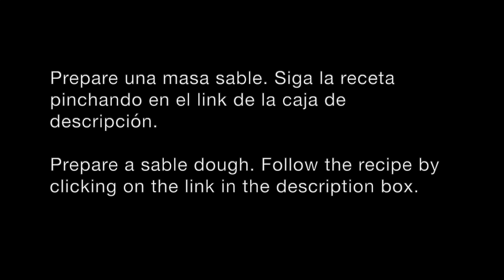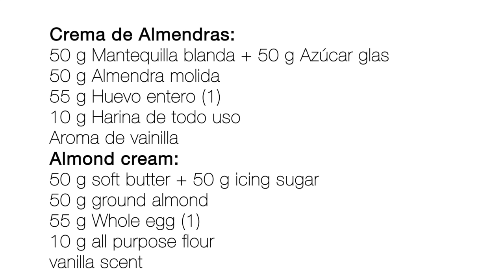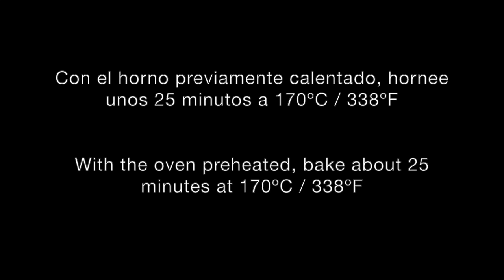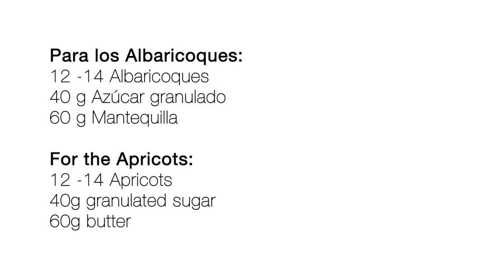Apricot Tart and Vanilla Pastry cream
Tartaleta Sable con Crema de Almendras, albaricoques y Crema pastelera de Vainilla.

INGREDIENTES.
Tartaletas Sable:
240 g Harina de trigo (para todo uso)
35 g Almendra molida
95 g Azúcar glas
120 g Mantequilla sin sal, fría Una pizca de sal
1 huevo entero (talla L), frío

 Sable tart:
240 g wheat flour (all purpose)
35 g ground almond
95g icing sugar
120 g Unsalted butter, cold
A pinch of salt
1 whole egg, cold

Crema de Almendras:
50 g Mantequilla blanda + 50 g Azúcar glas
50 g Almendra molida
55 g Huevo entero (1)
10 g Harina de todo uso
Aroma de vainilla

Almond cream:
50 g soft butter + 50 g icing sugar
50 g ground almond
55 g Whole egg (1)
10 g all purpose flour
vanilla scent

Crema Pastelera de Vainilla:
60 g Yemas de huevo (3)
35 g Azúcar granulado
20 g Maicena
200 g Leche entera
75 g Nata con 35% de grasa
45 g Mantequilla
2 g Gelatina 200 Bloom
Aroma de vainilla

 Vanilla Pastry Cream:
60 g Egg yolks (3)
35 g granulated sugar
20 g cornstarch
200 g whole milk
75 g Cream with 35% fat
45 g butter
2 g Gelatin 200 Bloom
vanilla scent

Para los Albaricoques:
12 -14 Albaricoques
40 g Azúcar granulado
60 g Mantequilla

For the Apricots:
12 -14 Apricots
40g granulated sugar
60g butter